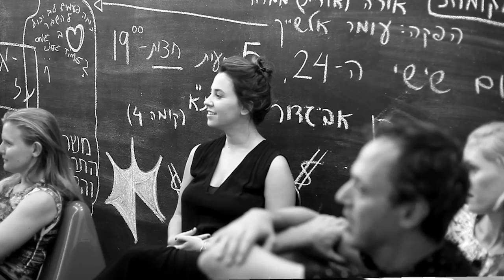NOT LETTING IT IN - short trailer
a durational theatrical event
performers disintegrate from the world of conventional theatre on which the’ve been disciplined , and research , through autobiographical CONFESSIONS, the bleeding wounded world called : “Themselves”

During the event the audience is welcome to arrive, leave and come back as they wish

Creator : Jason Danino Holt

Dramaturg : Natalia Zukerman

Co-Creators & Performance : Naama Amit, Ariel (alili) Brown, Yossi Shani Yarom, Bar Elyakim , Yedidia Vital, Guy Gurevitch, Zohar Meidan , Ora (orit) Mamrod, Adi Nitzan
Producer : Omer Alsheich

Inspirations : Forced Entrainment - “Quizoola” , “Speak Bitterness “ , Sarah Kane - “4.48 Psychosis”

Produced with the support of Independent theater artists Association and the Ministry of Culture

trailer :
shoot by : ronnie kárfoil
edited by : Jason danino holt
song in trailer ( No Tear - Perfume Genius )